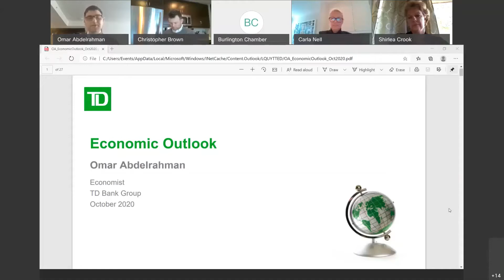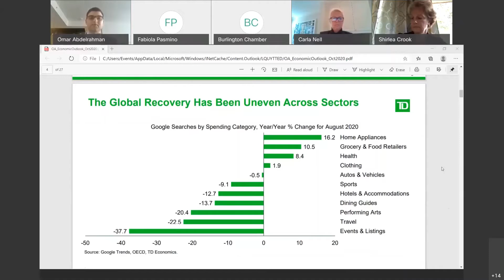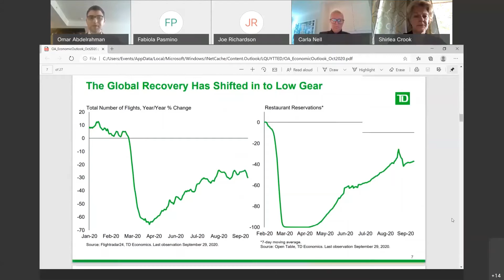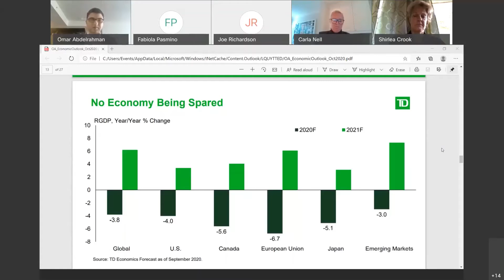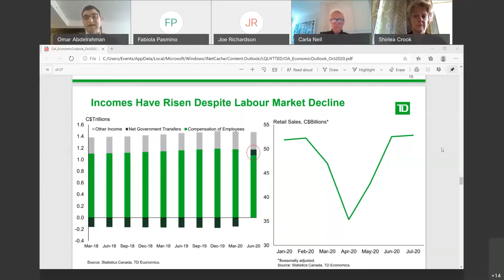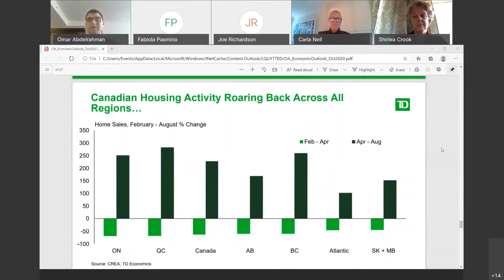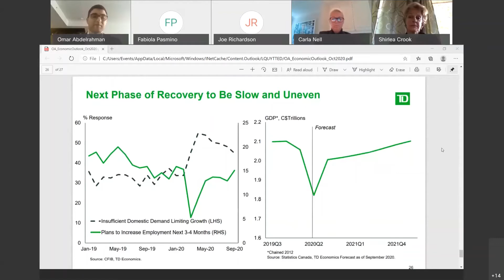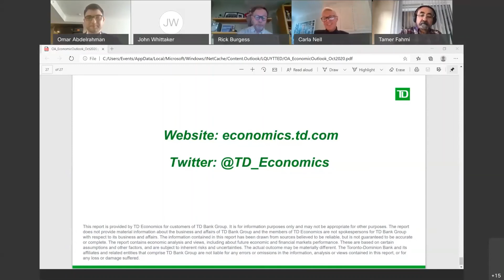Eye on the Economy presented by TD